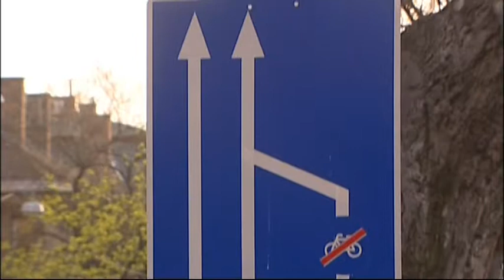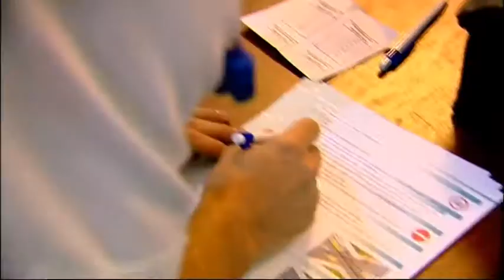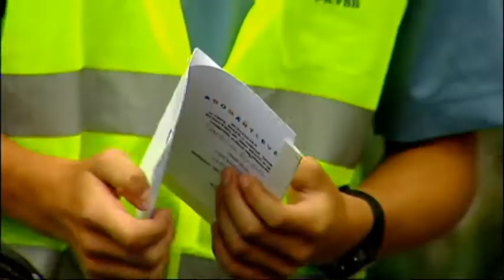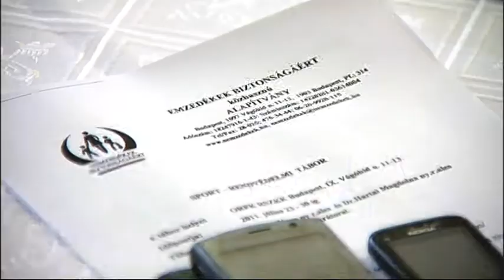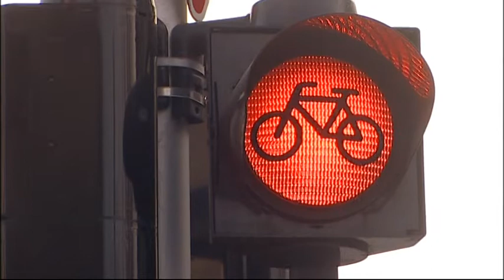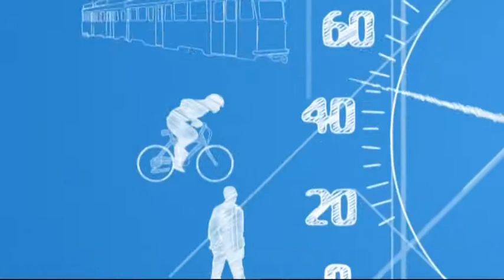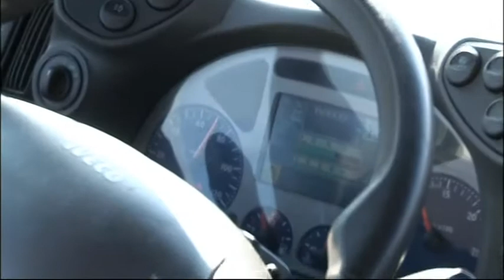Útravaló 17. adás / 2011.08.05. MTV m1, 14:15 /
Ellátogatunk egy esélyegyenlőségi gyermektáborba, amelyet az ORFK-OBB támogatásával szerveztek, gorcső alá vesszük vezetéstechnikai szokásainkat, betekintünk a légirendészek éltébe, és megtudjuk azt is milyen követelményeknek kell eleget tenniük a teherautóvezetőknek.